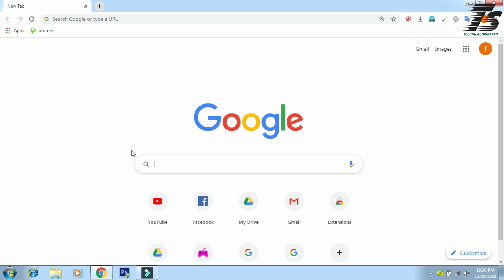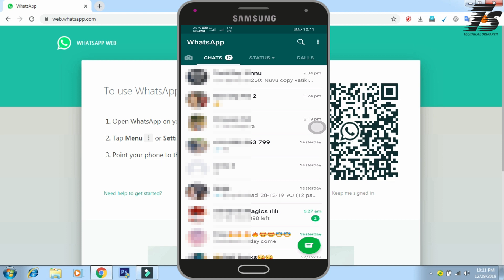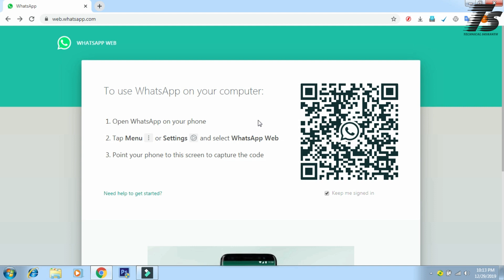How to use whatsapp in pc in telugu||Whatsapp in computer||Technical Srikanth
How to use whatsapp in pc in telugu. Technical Srikanth.